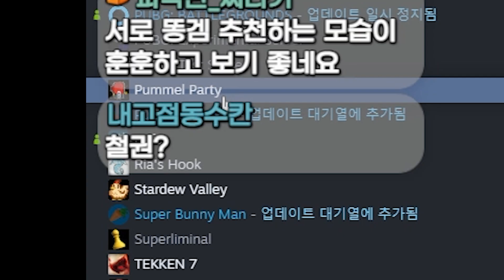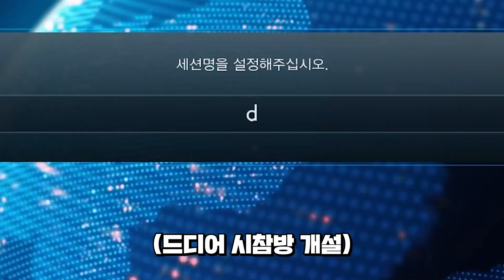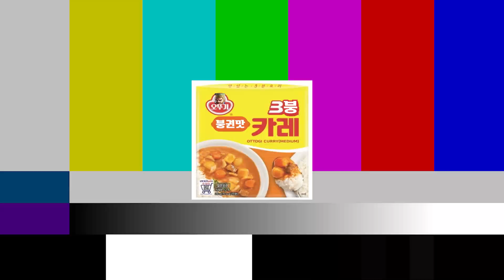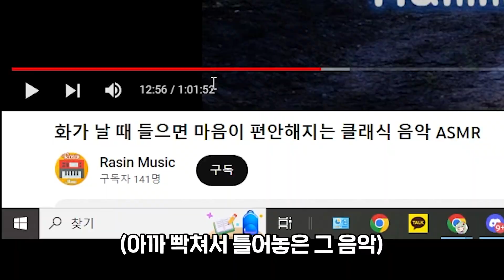[철권7] 아니 뉴비만 오랬잖아!!!!!!!!!!!!!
🧀 런치즈 멤버십 가입하기!